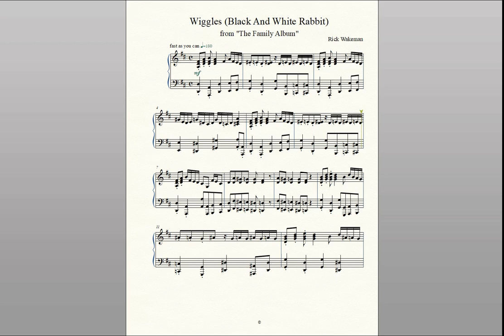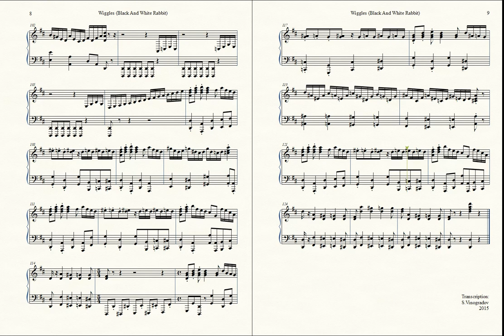Rick Wakeman - Wiggles (Black And White Rabbit) (Score)